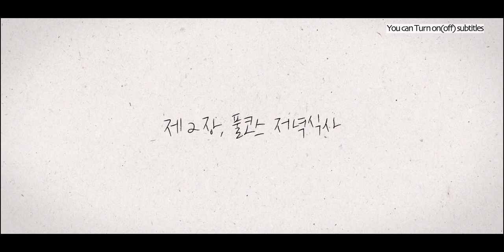풀코스 저녁식사의 조건 | 캠핑 요리도 중요하지만... - 평온했던 구례, 곡성 캠핑카 여행 브이로그. 여행의 단편 두 번째 이야기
캠핑카 안에서의 저녁식사, 담담한 일상과 자연의 소리가 포근한 저녁. 그 나지막한 평화로움이 더해져야 저녁식사는 완벽해집니다.

"여행의 단편, 평온한 날들의 기록" 그 두 번째 이야기... 편안한 저녁시간에 관한 짧은 영상입니다.

듣기 좋은 고요한 음악, 밤의 소리들과 함께... 편안한 시간 되시기 바랍니다. 힐링하세요~~
(캠핑카 밖에 벌레들이 너무 많아서 캠핑카 안에서 식사를 했어요.^^)

언제나 편안한 곡성 / 세라믹 석쇠 그릴 / 꽈리고추 구이 / 버섯구이 / 전복 버터구이 / 돼지고기 목살 구이 / 쑥 / 그리고 평화로움... / Peaceful and serene travel in Korea!!